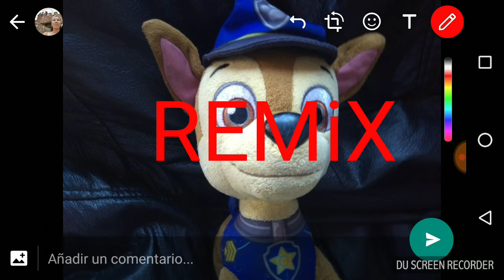Eh perrito dance REMiX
Lo ise en WhatsApp por qué no tenía nada más